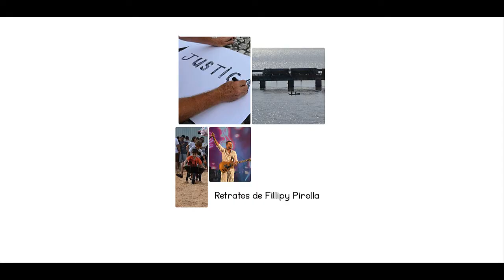Carreata do 6º arrancadão de carrinho de mão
- Registro pelos bairros Laranjinha e Rio Maina. Já o percurso foi entre bairros vizinhos, saindo do bairro Laranjinha e passando por Metropol, Colonial, Rio Maina e Mineira.

As fotos do evento estão disponíveis em Retratos de Fillipy Pirolla, no Facebook e no blog.

👍 Curta a página Retratos de Fillipy Pirolla para receber futuras notificações.